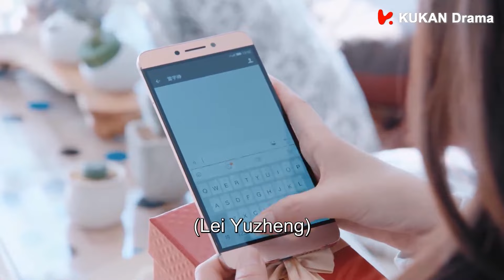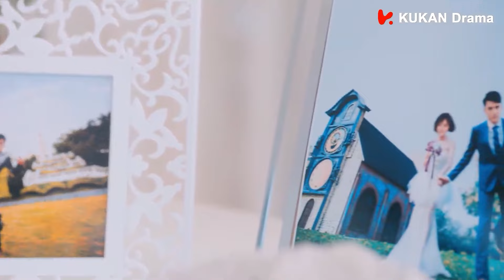EP39: 女主接到好友手捧花，霸总跪地向她求婚，她却拒绝了😢